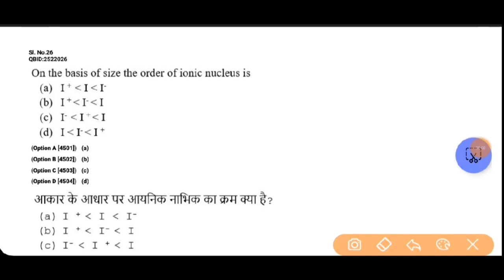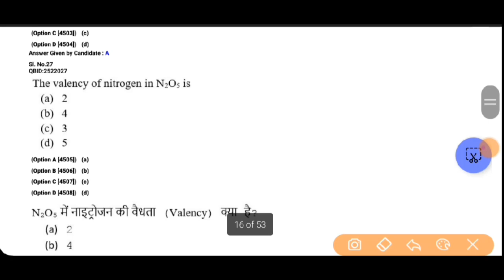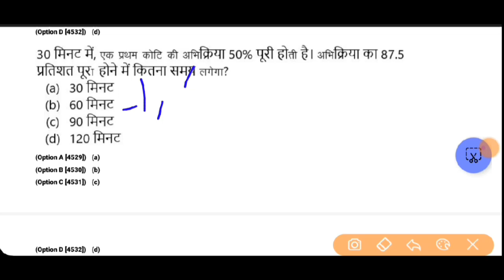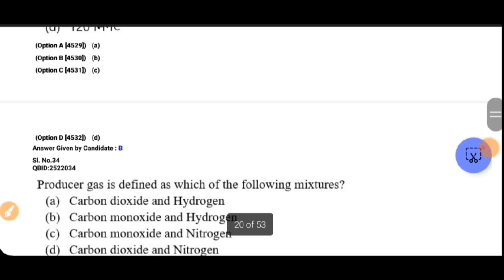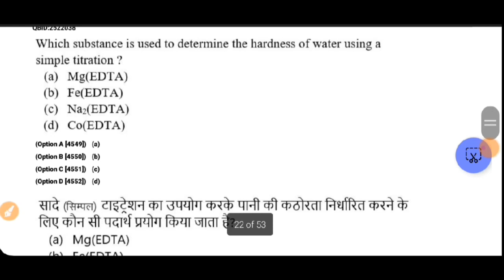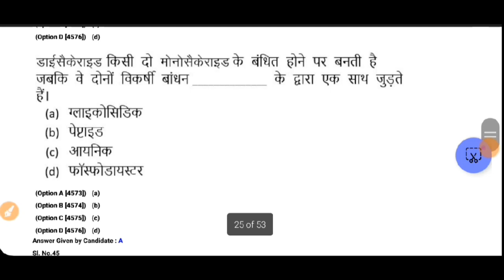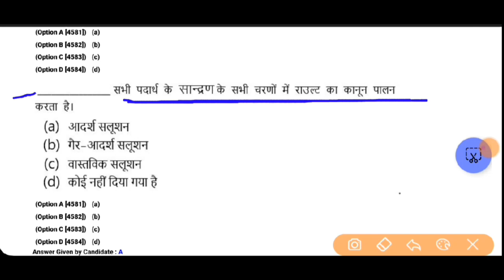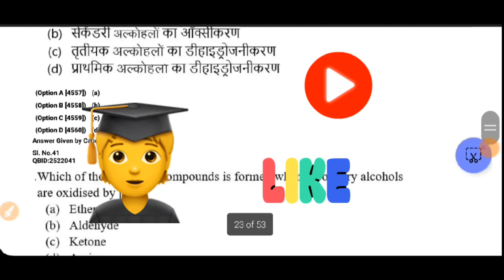UP POLYTECHNIC DPHARMA PREVIOUS YEAR ENTRANCE EXAM CHEMISTRY QUESTIONS PAPER | UP POLYTECHNIC 2024